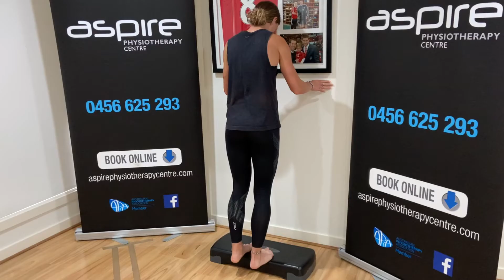Stretch- Ankle Bend- Step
Standing with balls of feet on step; heels off the edge of step; slowly lower heel towards floor until comfortable stretch in calf; control stretch intensity by taking weight onto or from opposite leg: 3 x 30 secs.